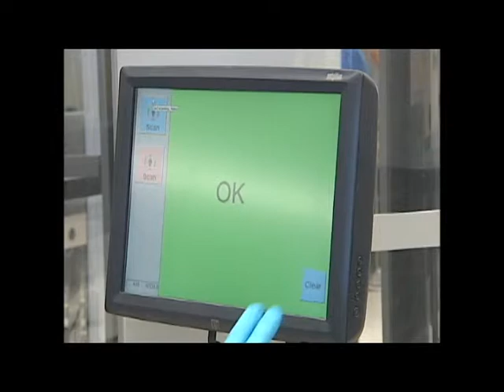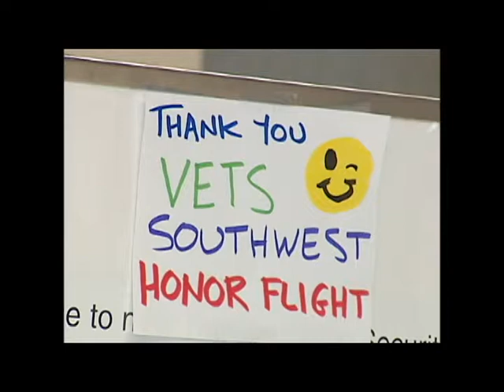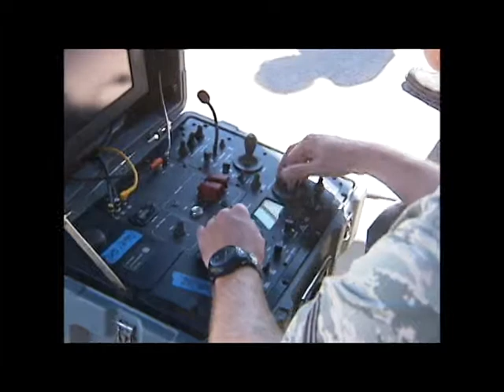Jacob Martin Photographer Demo Reel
This is a news photographer demo reel for Jacob Martin. All video local to Amarillo, Texas is owned by KAMR and KCIT the NBC and FOX affiliates in Amarillo which are owned and/or operated by Nexstar Broadcasting and is used by permission.